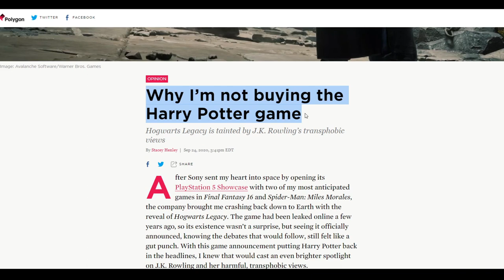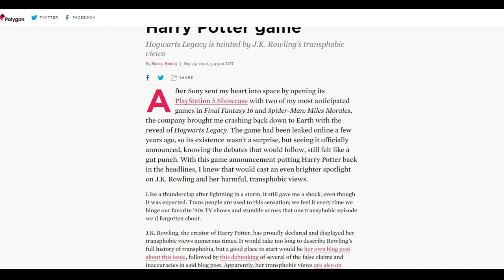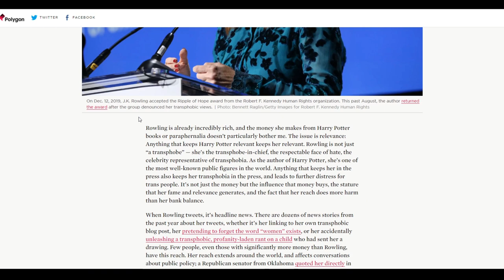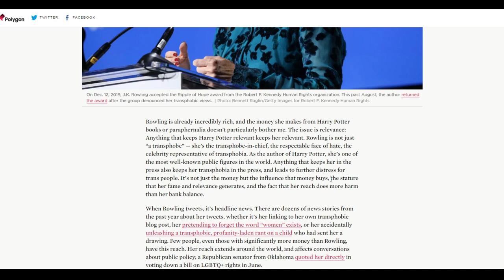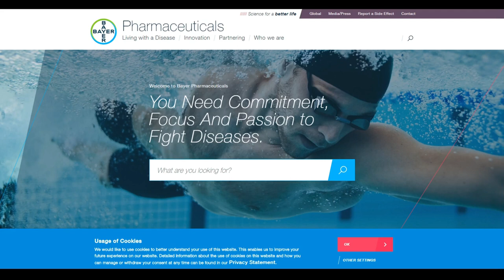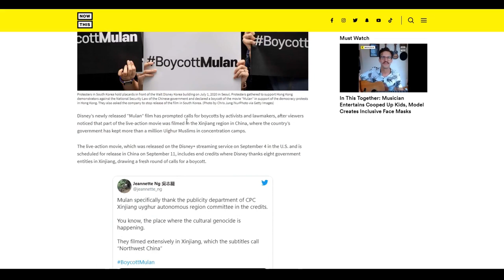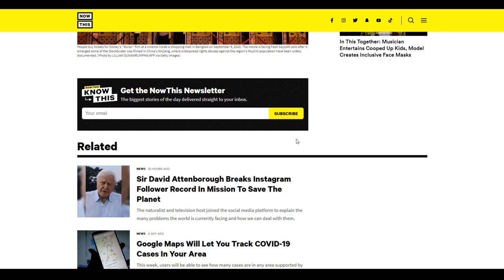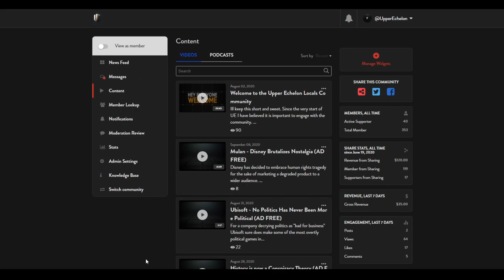Harry Potter - Polygons False Moral Purity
Harry Potter Hogwarts Legacy looks pretty cool... but as is so often true with modern gaming media... the moral purity required to support something reached back decades and across franchise licensing agreements to the social media opinions of the writer.

JK Rowling is perceived as antagonistic to a subset of activists... therefore the game must somehow be a testament to your support of those opinions. (as absurd as that truly is)